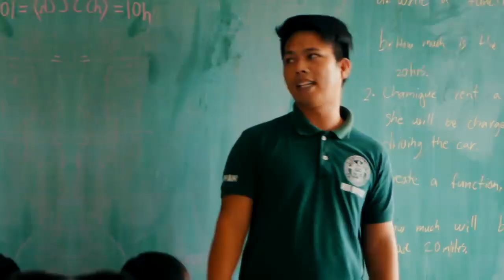Saint Paul University Surigao is gearing towards achieving a lifelong dream a